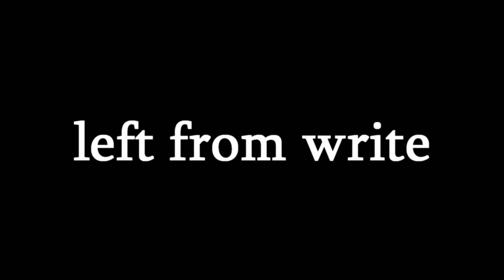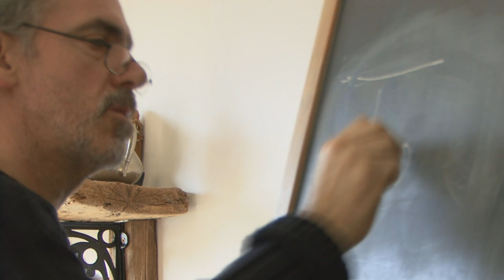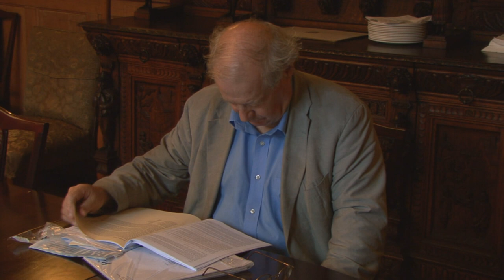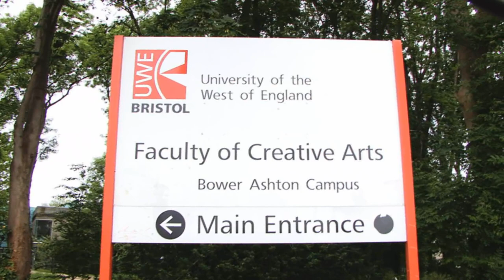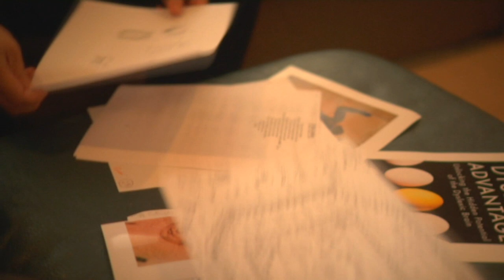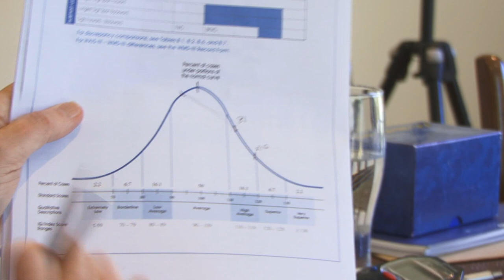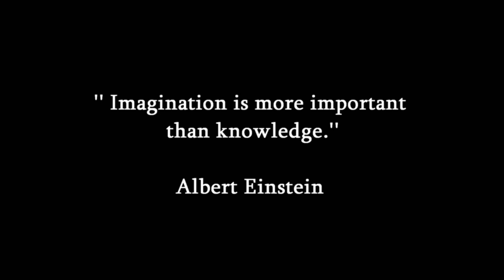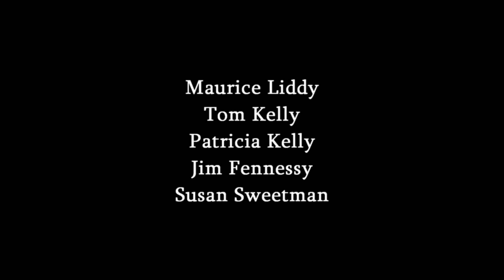left from write - What is Dyslexia ? ( Full 45 minute version )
' left from write ' gives a very good overview of dyslexia. It recognises the strengths that people with dyslexia can have, while also acknowledging the challenges it can pose in education, work and life. It gives a very positive and balanced message about dyslexia.
Rosie Bissett. Director/CEO Dyslexia Association.

' left from write ' is an emotionally charged documentary about dyslexia. It tells the personal story of discovery of the narrator and combines interviews with dyslexics and experts. It gives a fascinating insight into the advantages that go along with being dyslexic.